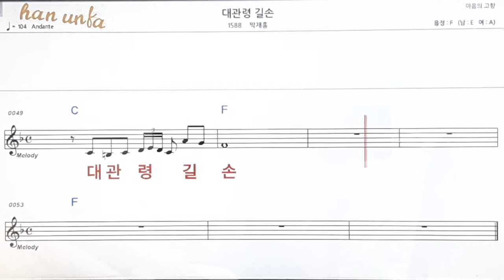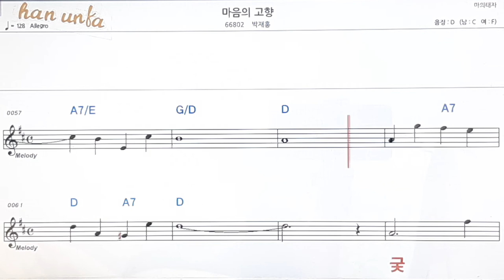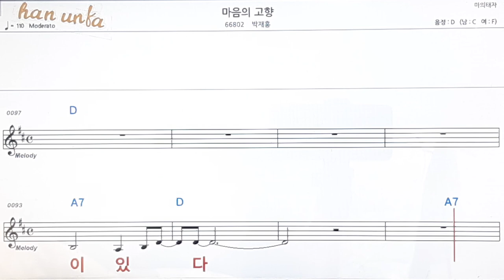대관령 길손/박재홍👍노래 반주, 코드 악보,가라오케💋Karaoke*Sheet Music*Chord*MR